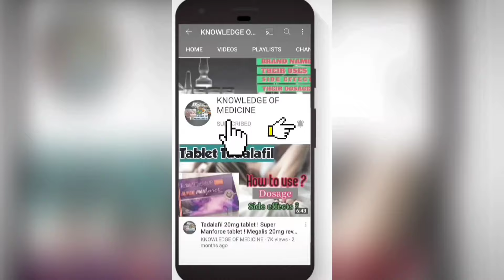Aceclofenac & paracetamol suspension | Aceclofast p suspension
⚠️🚨 Serious Warning ⚠️

   ️🚨 गंभीर चेतावनी ️

(1)  " Aceclofast P suspension " Kya  hai ??
(2)  " Aceclofast P suspension " Similar Brand's Name
(3)  " Aceclofast P suspension" Uses in Details
(4)  " Aceclofast P and" Common Dosage for childs
(5)  "Aceclofast P suspension " Side effects ( Common & Rare )
(6)  " " Precautions & Warnings

Playlist Link's :-